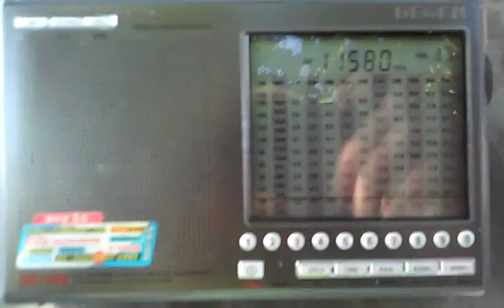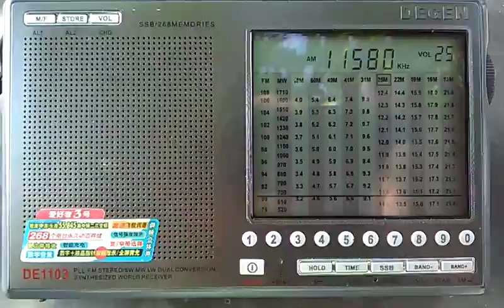11580 kHz Brother Stair